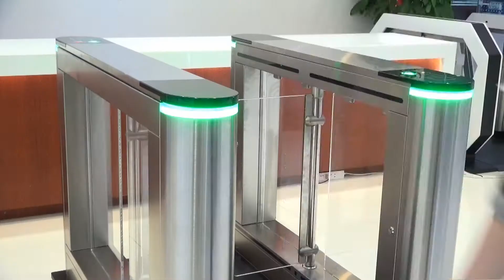Turboo Swing Barrier Gate H306N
The swing barrier gate Q306A is the most popular model, with unique design & high cost-effective. Size 1400x185x1020mm, pass width up to 800mm.